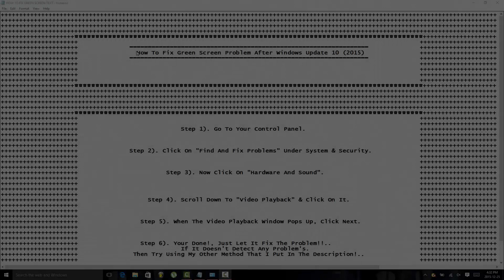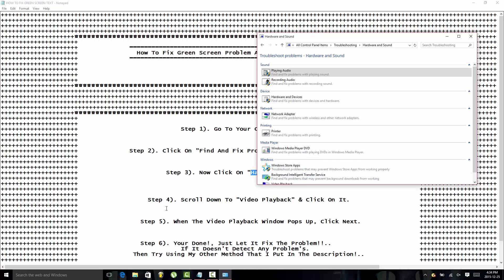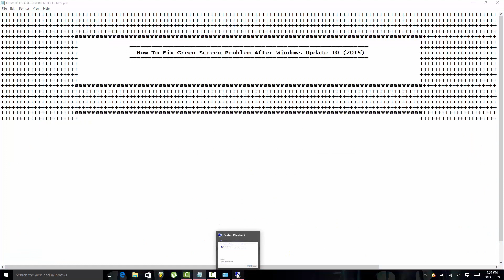How To Fix Green Screen Problem After Windows 10 Update (2016)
Step 1). Go To Your Control Panel.

Step 2). Click On "Find And Fix Problems" Under System & Security.

Step 3). Now Click On "Hardware And Sound".

Step 4). Scroll Down To "Video Playback" & Click On It.

Step 5). When The Video Playback Window Pops Up, Click Next.

Step 6). Your Done!, Just Let It Fix The Problem. If It Doesn't Detect Any Problem's. Then Try Using This Method